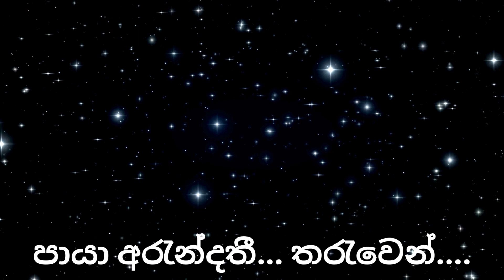Ninda Nena Rathriye නින්ද නේන රාත්රියේ, Vocal by H.R. Jothipala , Lyrics by Ajantha Ranasinghe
Welcome to Melodious Mix, your one-stop destination for a diverse range of entertainment and knowledge! We are passionate about bringing you a fusion of music, learning, and fitness, all in one place. Our channel is dedicated to providing you with an exciting array of content that will keep you entertained, informed, and motivated. Here's what you can expect from our channel:

1. Music Videos: Immerse yourself in the world of music with our captivating music videos. From chart-topping hits to soulful melodies, we curate a selection of songs from various genres and languages to cater to your musical tastes. Get ready to groove, sing along, and discover new favorites.

2. Karaoke Videos: Unleash your inner superstar with our Karaoke videos. Sing along to your favorite tracks, with lyrics on screen, and showcase your vocal talents to the world. Whether you're a seasoned performer or a shower-singer, our Karaoke videos are a fun way to express yourself through music.

3. Sinhala Songs: Explore the rich and melodious world of Sinhala songs. We celebrate the beauty of Sri Lankan music by featuring a wide range of Sinhala songs that are sure to tug at your heartstrings.

4. Shorts: For those on the go, our Shorts offer quick, bite-sized entertainment. These short videos are packed with humor, music snippets, and interesting tidbits to brighten up your day. Perfect for a quick dose of joy during your busy schedule.

5. Educational Videos: Expand your knowledge horizons with our educational videos. We believe in the power of learning, and our informative content covers a variety of topics, from science and history to life hacks and tips for personal development.

6. Fitness Videos: Achieve your fitness goals with our engaging fitness videos. Join us in fun and effective workout routines, yoga sessions, and wellness tips that will help you stay active and healthy. Whether you're a fitness enthusiast or just starting your journey, we've got something for everyone.

At Melodious Mix, we are committed to providing you with content that entertains, educates, and motivates. Join our growing community of music lovers, learners, and fitness enthusiasts, and let's embark on this exciting journey together!

Thank you for being a part of our creative and diverse family. Enjoy the harmonious blend of entertainment and enlightenment here at Melodious Mix!